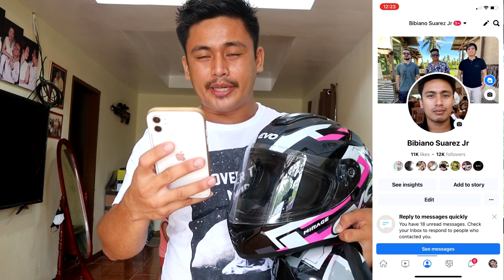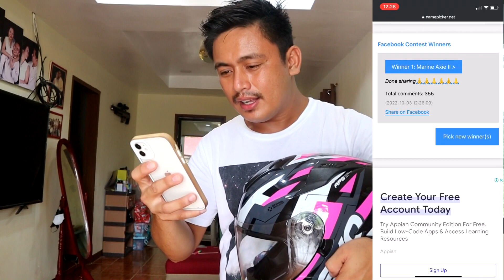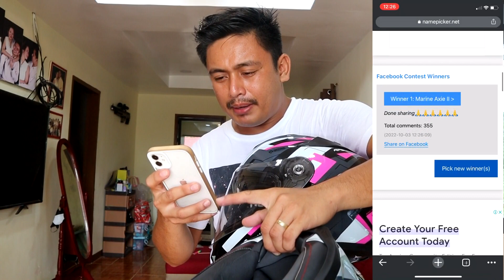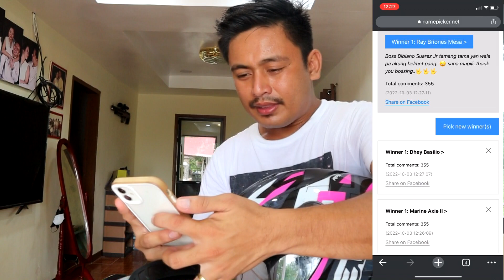EVO Helmet Giveaway Winners